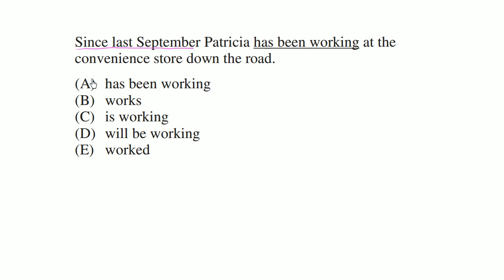1 Working at convenience store